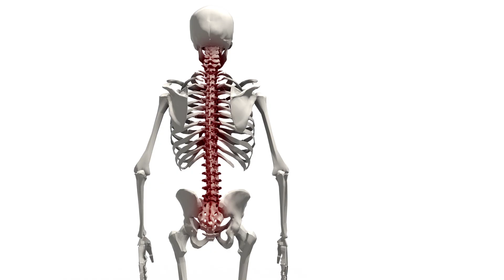Scoliosis vs Spondylosis: What Are The Differences And Similarities?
Scoliosis is a progressive structural spinal condition involving an unnatural sideways curvature and rotation of the spine. In contrast, spondylosis refers to symptoms of spinal degeneration and pain, not a specific condition. Scoliosis is a diagnosed condition, whereas spondylosis is a collection of symptoms.

Scoliosis involves spinal rotation, a feature not typically associated with spinal degeneration. Most scoliosis cases are idiopathic, while spondylosis usually involves degeneration of spinal discs or bones. Both conditions affect spinal health and can cause degeneration.

Degenerative scoliosis, often seen in postmenopausal women, results from asymmetrical spinal degeneration. This can cause spondylosis, as degeneration changes spinal alignment. Common causes of spondylosis include disc degeneration, osteoarthritis, and osteoporosis. These conditions can lead to abnormal spinal alignment and scoliosis if untreated.

Osteoarthritis and osteoporosis contribute to spinal degeneration, with osteoarthritis affecting spinal joints and osteoporosis leading to compression fractures. These changes can cause scoliosis or kyphosis.

Though scoliosis and spondylosis share similarities, scoliosis is a condition, while spondylosis refers to degenerative symptoms. Scoliosis can encompass spondylosis due to asymmetrical degeneration over a lifetime.

MRIs often reveal scoliosis alongside degenerative findings like disc bulging, spinal stenosis, and spondylosis, typically caused by scoliosis. It's rare for spondylosis to lead to scoliosis. Proactive treatment of both conditions is crucial to prevent worsening symptoms and spinal degeneration.

00:00 What Is Scoliosis
00:21 What Is Spondylosis
01:20 Can Scoliosis Cause Spondylosis
02:50 Differences Between Scoliosis And Spondylosis